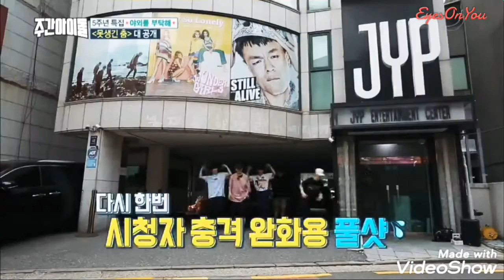GOT7 | Kathadikudhu | Tamil WhatsApp Status | Funny | Kpop | Korean Mix💕💕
Song : Kathadikudhu💙
Artist : GOT7 (Kpop group)💚